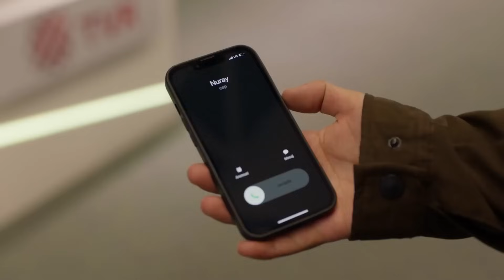Nuray, Ortalığı Yıkıp Geçti! | Bambaşka Biri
Nuray, gözünü kararttı. SİZE HUZUR VERMECEĞİM

Yeni bölüm Cuma 20.00'de FOX'ta!

Kaçırılan Leyla, ilk defa hem soruşturmanın faillerinin hem de babasının katillerinin bu kadar yakınında bulunur. Doğan kendini ifşa etme riskini alarak Leyla'ya bir yardım eli uzatır. Leyla, uzun süredir çözmeye çalıştığı dosyada ilk defa zafere bu kadar yakındır. Ona ihtiyacı olan son cephaneyi verecek kişi ise hiç beklemediği bir isim olacaktır.

KÜNYE
Yapım: TIMS&B Productions
Yapımcı: Timur Savcı &  Burak Sağyaşar
Yönetmen: Neslihan Yeşilyurt
Senaryo: Ethem Özışık
Hikaye: Ethem Özışık, Onur Şener, Lokman Maral, Seçil Çömlekçi